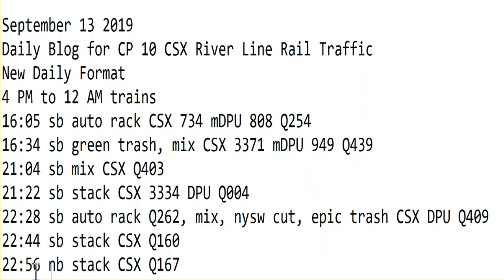September 13 2019 Trains 4 PM to 12 AM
4 PM to 12 AM trains
16:05 sb auto rack CSX 734 mDPU 808 Q254
16:34 sb green trash, mix CSX 3371 mDPU 949 Q439
21:04 sb mix CSX Q403
21:22 sb stack CSX 3334 DPU Q004
22:28 sb auto rack Q262, mix, nysw cut, epic trash CSX DPU Q409
22:44 sb stack CSX Q160
22:56 nb stack CSX Q167